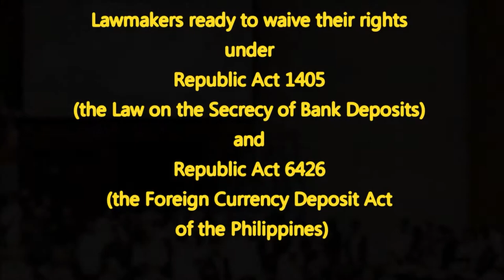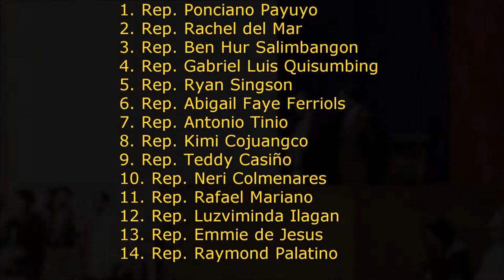14 Congressmen who signed the waiver [Latest Update]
Lawmakers ready to waive their rights under Republic Act 1405 (the Law on the Secrecy of Bank Deposits) and Republic Act 6426 (the Foreign Currency Deposit Act of the Philippines:
1. Rep. Ponciano Payuyo
2. Rep. Rachel del Mar
3. Rep. Ben Hur Salimbangon
4. Rep. Gabriel Luis Quisumbing
5. Rep. Ryan Singson
6. Rep. Abigail Faye Ferriols
7. Rep. Antonio Tinio
8. Rep. Kimi Cojuangco
9. Rep. Teddy Casiño
10. Rep. Neri Colmenares
11. Rep. Rafael Mariano
12. Rep. Luzviminda Ilagan
13. Rep. Emmie de Jesus
14. Rep. Raymond Palatino